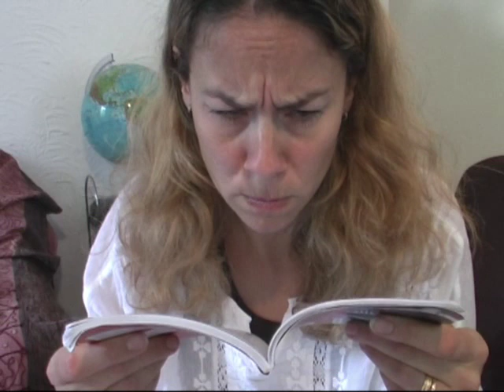Verbes irréguliers en Anglais leçon 1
Moyen visuel et mnémotechnique pour apprendre les verbes irréguliers sans effort... les graver dans sa tête par la force d'images (même stupides) dont on se souvient, les écrire afin d'intégrer leur orthographe. Je commence par ceux qui sont pareil à l'infinitif, au prétérit et au participe passé.